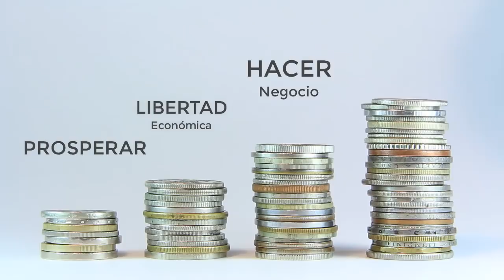Seminario MASTER DE LIBERTAD FINANCIERA Y FINANZAS PERSONALES - Anyelo Rico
▼ABRIR▼ Aprenda cuales son la claves para iniciar su propio camino hacia la libertad financiera.

El MASTER DE LIBERTAD FINANCIERA Y FINANZAS PERSONALES es 100% online y 100% vídeo.  Esta basado única y exclusivamente en los resultados y en la experiencia.  Cero teorías.  Toda la información tiene un uso practico.

// CONECTA CONMIGO //

Vídeos imprescindibles